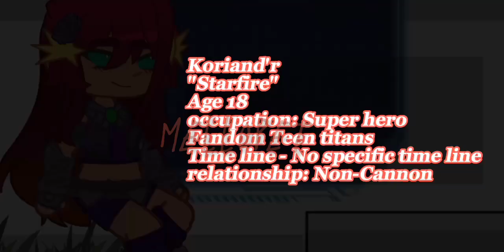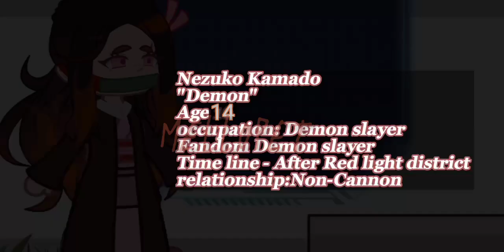My Favorite Fandoms React! - Spider-Man || Mellopet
yes well sorry this took so long school has been a pain and I just started map testing so videos will be a little short and slow hope you enjoy this!

all Caption done on my laptop in YouTube studio!

video made on my phone using cap cut and Ibis paint x!